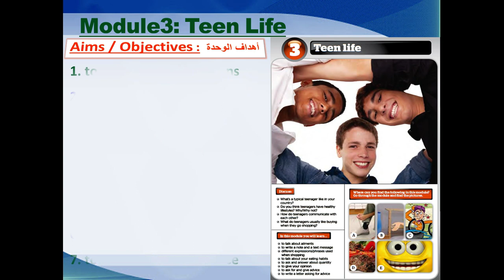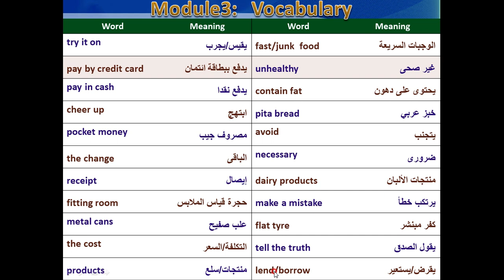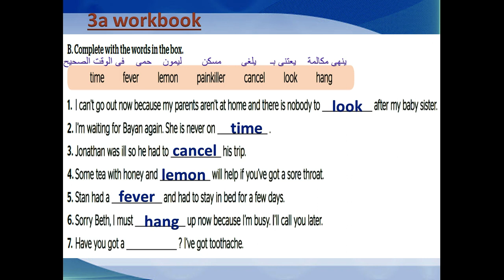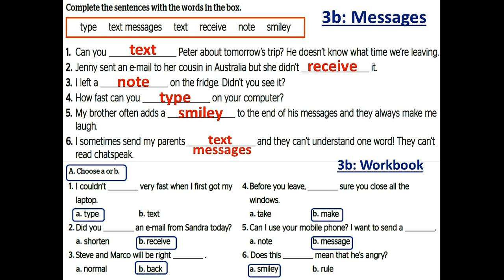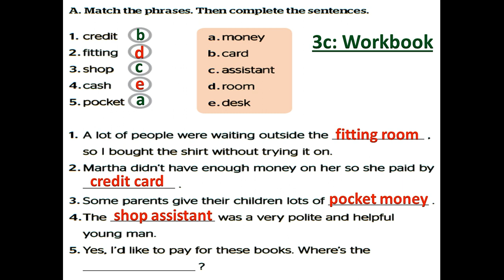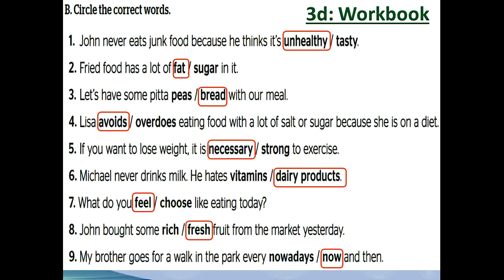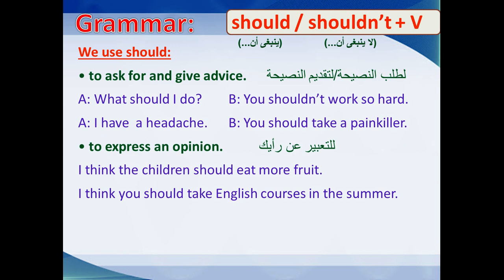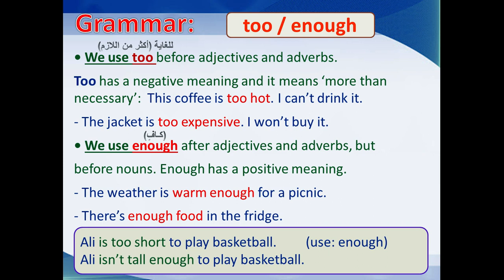FB4 Module3 Teen Life Revision